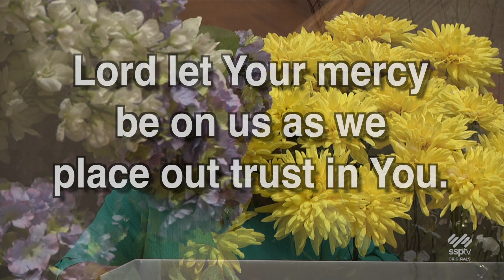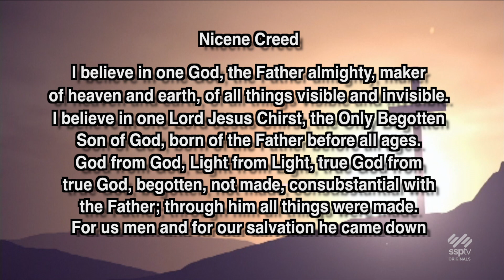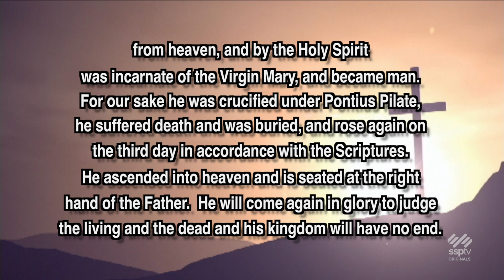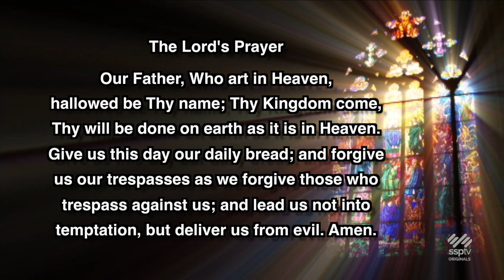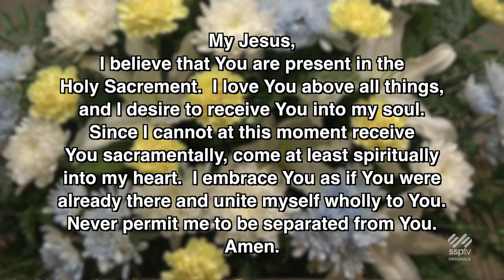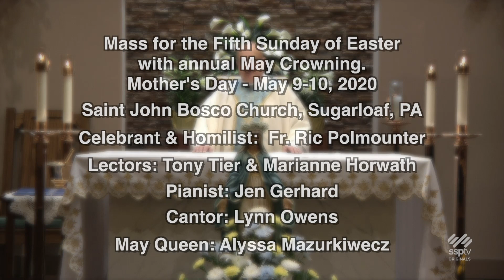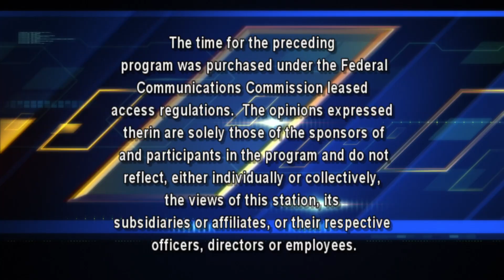St. John Bosco Parish Mass: Sunday, May 10, 2020 - Mother's Day and May Crowning.